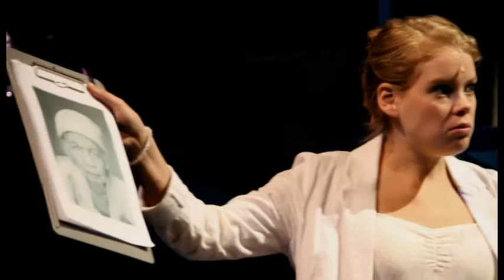De Muzes TheaterTOP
Een fragment uit de grote zaalvoorstelling Midweekje Hemel van Theaters Tilburg. Geproduceerd door TheaterTOP. De Muzes, bestaande uit Marjolein Buijs en Sietske Oosthout, zijn beide afgestudeerd aan de Academie voor Drama aan de Fontys Hogescholen voor de Kunsten te Tilburg.

Concept en tekst: Marjolein Buijs en Sietske Oosthout
Eind regie: Andre van Hest
Film: Jorrit Monné
Editing: Martijn Schoenmakers en Sietske Oosthout